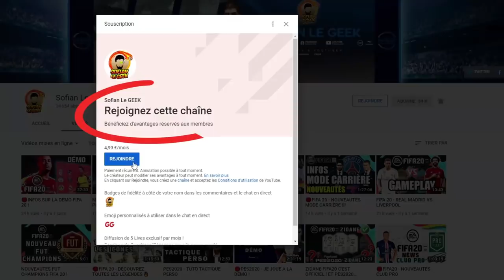JOËL MET UNE CLAQUE À KOTEI CHEZ KONAMI !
JOËL VS KOTEI s'affrontent sur eFootball PES2020 chez Konami et... Joël prend sa revanche !!!

▶ GAMINGPRIVE.COM
Code -5€ SOFIANLEGEEK